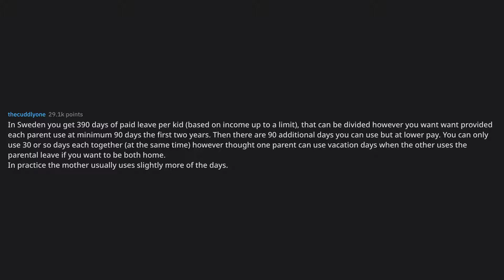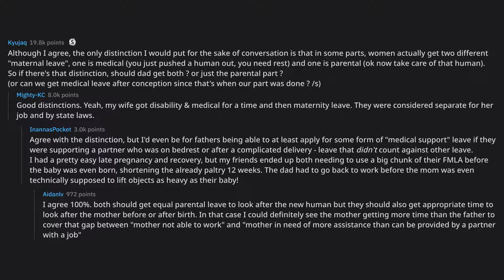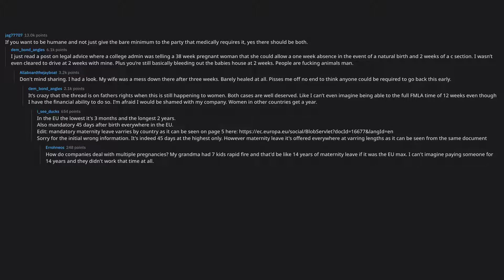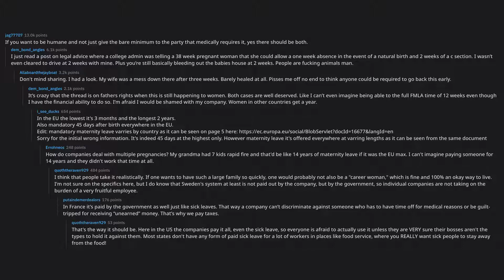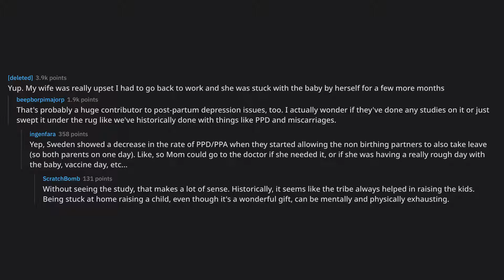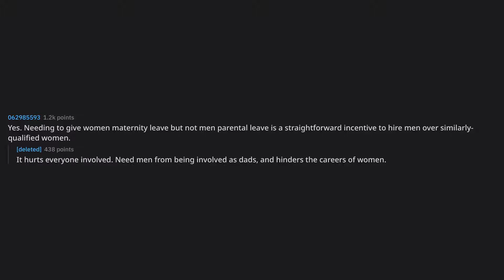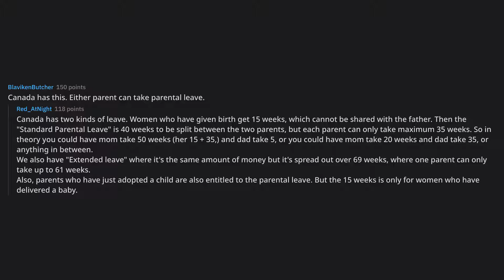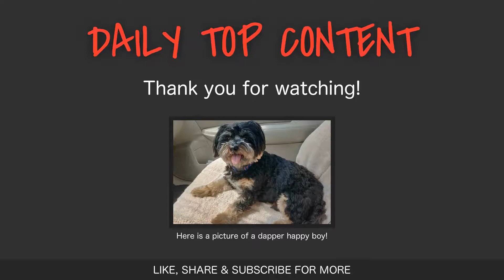Should men receive paternal leave with the same pay and duration... (r/AskReddit Top Posts)